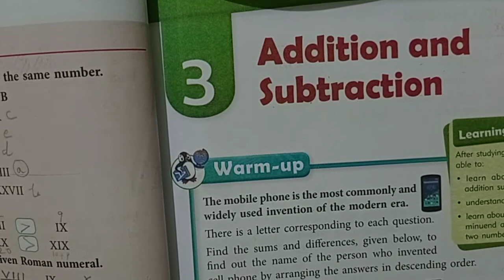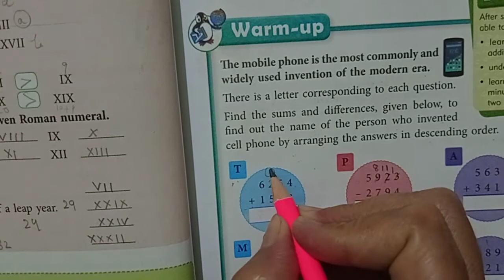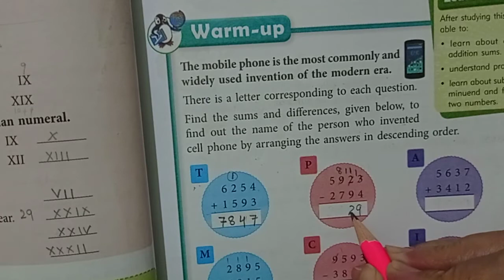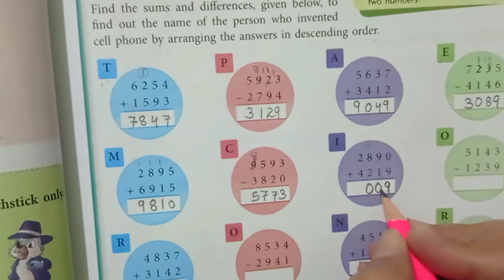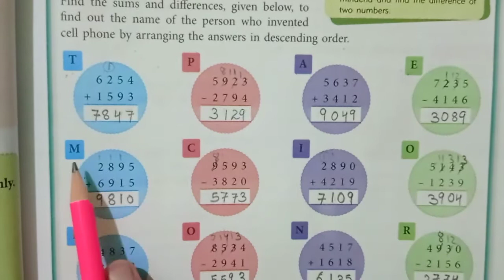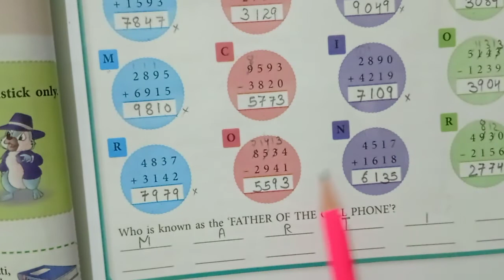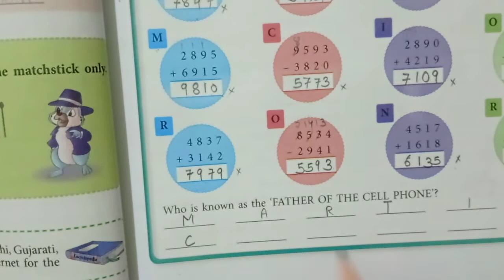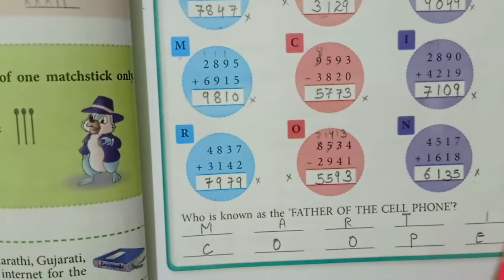Class-4|Maths| 5 May 2022|Addition and Subtraction|Part-1